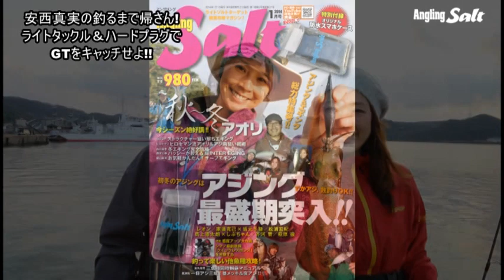アングリングソルト2014年1月号 安西真実 釣るまで帰さん！連動動画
ライトタックル＆ハードプラグでGTをキャッチせよ!!